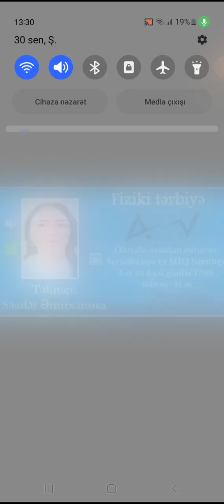Fiziki tərbiyənin məqsəd və vəzifələri. Səadət Əmirxanova. Azman TTM 0516841533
‎Babək Rəcəbli tərəfindən video